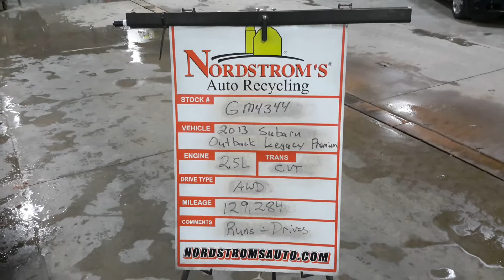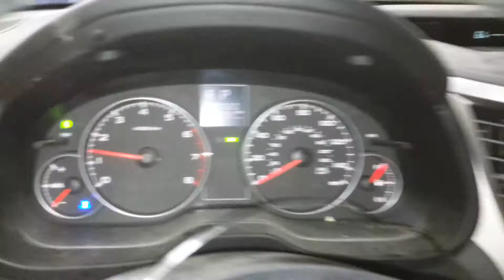Parts For 2013 Subaru Legacy Outback Premium GM4344